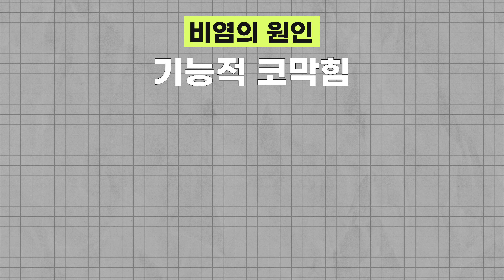환절기 비염 한방치료 방법?! | 찐한강의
찐한의사가 알려주는 한방치료에 대한 질문들!
궁금한 사연이 있다면 언제든지 댓글로 문의해주세요~

Q. 한방병원에선 비염치료를 어떻게 하나요?